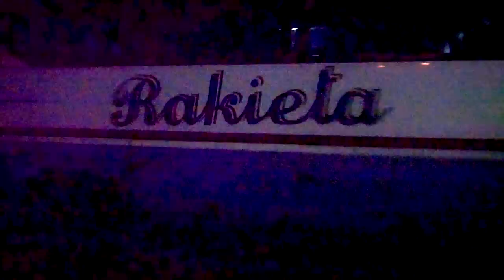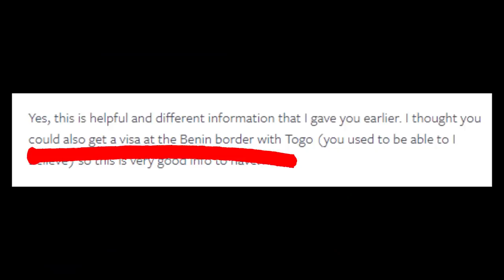Bribing African Police with Giant Snails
The most incredible story of how we bribed the corrupt police officers of Benin with Giant African snails.